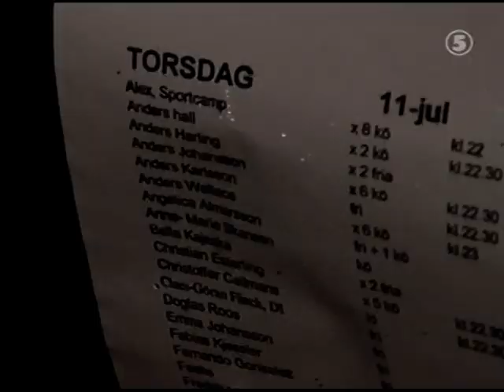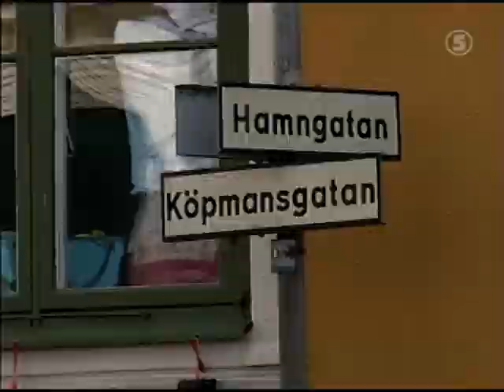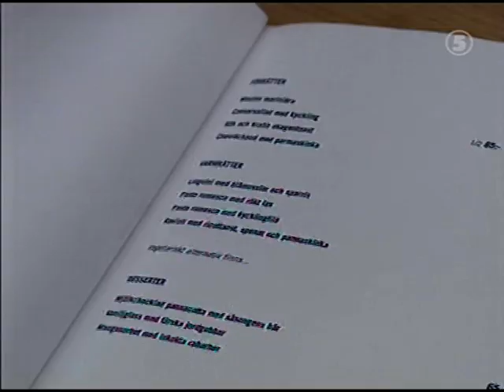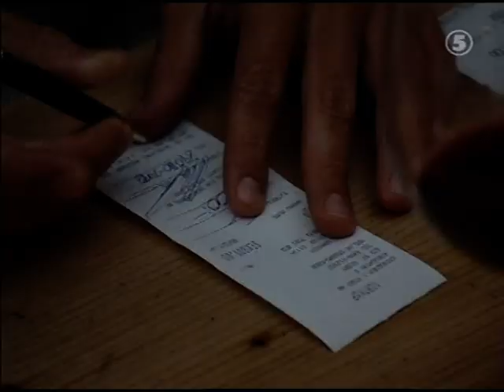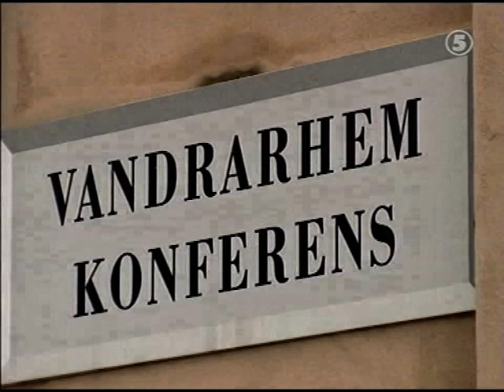Dolce Vita - Stureplan goes South.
I första avsnittet följer vi med till sommarstäderna och ser vad som händer på de omtalade festerna på Gutekällaren och i samband med tennisveckan i det som kallas Sverige riviera. - från Kanal 5